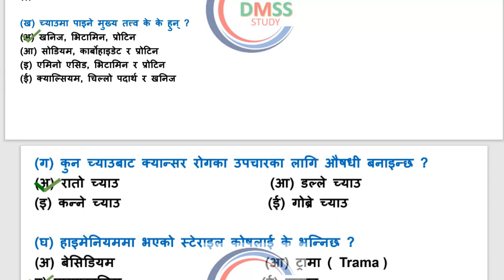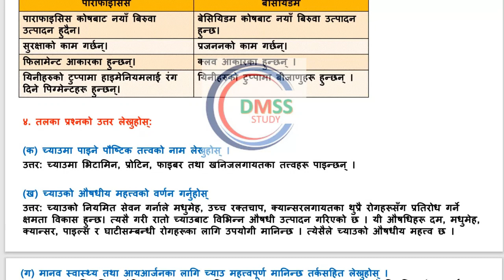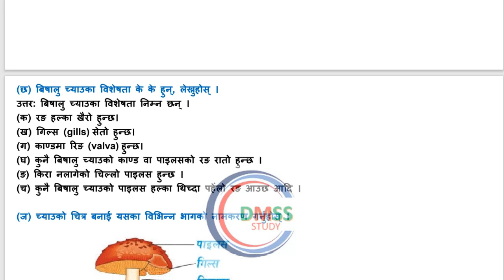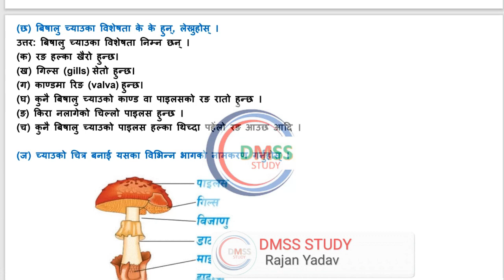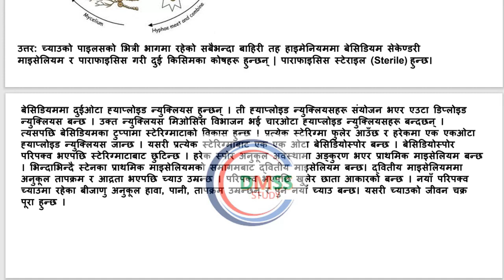Class 9 science chapter 3 exercise | Class 9 science chapter 3 question answer|Class 9 science guide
NEPAL CASEAR
DMSS STUDY